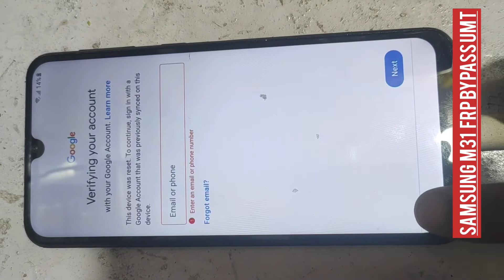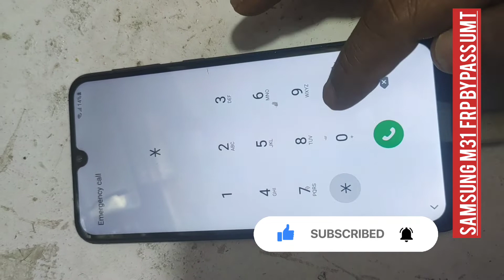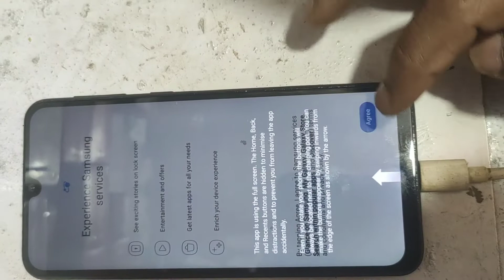Samsung m30/31 frp bypass umt Samsung all new model Frp Bypass umt one click New updates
Samsung m30/31 frp bypass umt Samsung all new model Frp Bypass

Samsung M30s frp
umt
umt pro
frp Bypass

all letest model support umt pro